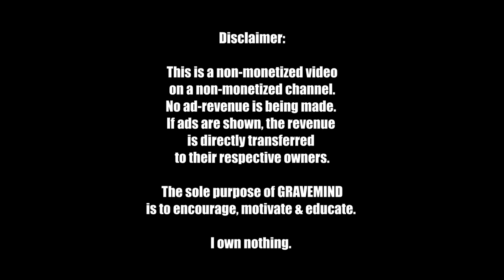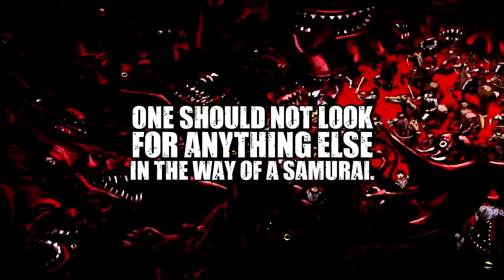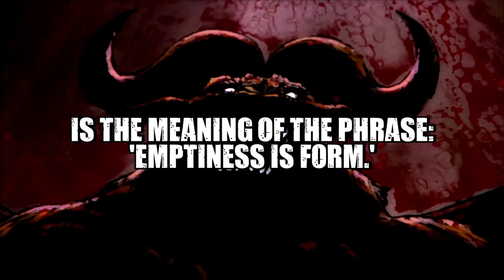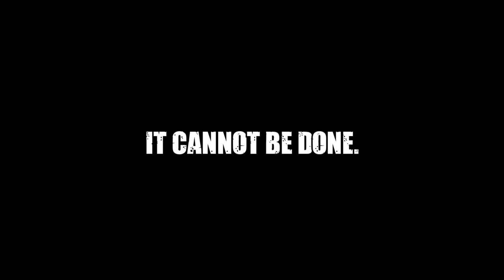WARRIOR MEDITATION (Hagakure x Berserk)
BTC: bc1qaw96nneg7lrqdp382eyv63ynmumwrmyyr9rgpc
LTC: ltc1qyx2acwpwatrs6t3epzwz5lzgemf3quc0ksrfpa
ETH: 0xe2cB5EBD5d513533f5b373067d7f34B090096C39
(AVAX/MATIC/same as ETH)
NEAR: 29a2b88ebaa15fa4d4b8feea5238f2ec3de540fd840a4d9fc5fc183bbceffa1b
CLOTHING (new tribe logo shirts):
SPOTIFY PLAYLISTS (for this video):
Tracks within this video are featured on the MAIN playlist as well as the DEEP RELAXATION playlist.

ALL MUSIC IS FEATURED ON THE GRAVEMIND SPOTIFY PLAYLIST(S)! MAIN PLAYLIST
LECTURE
HAGAKURE
(taken from 'GHOST DOG'
read by Forest Whitaker)
ANIME:
Berserk
Thumbnail Wallpaper by: Linda Gleißner Art